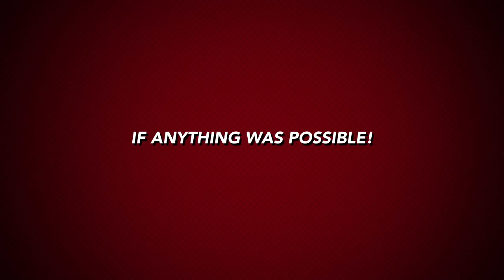Super FIREWALK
This video is about Super FIREWALK